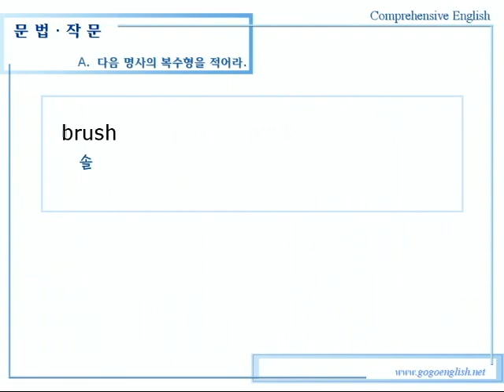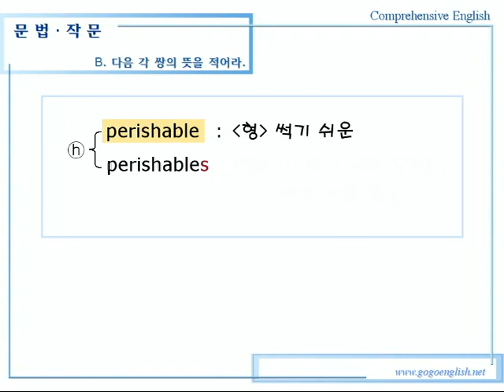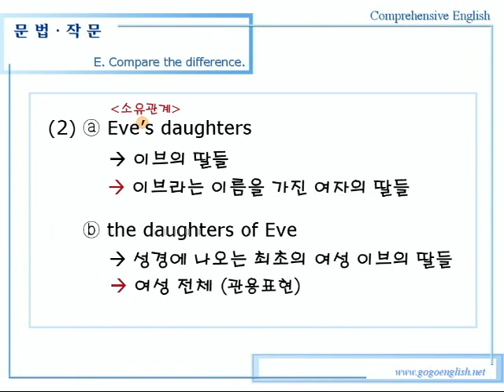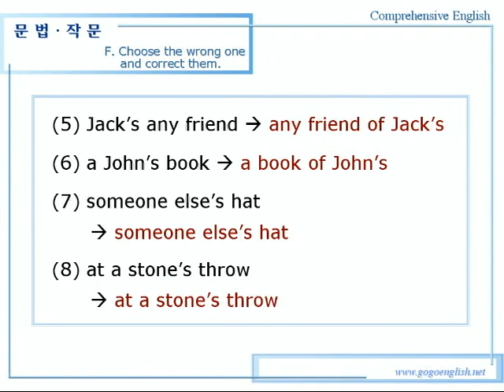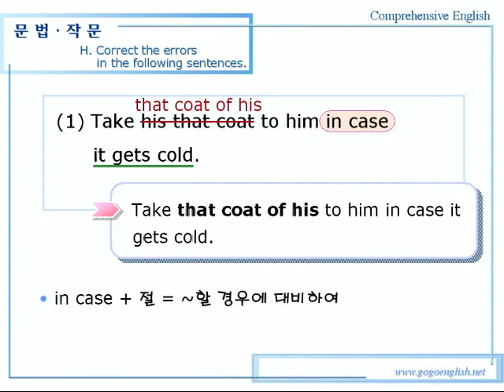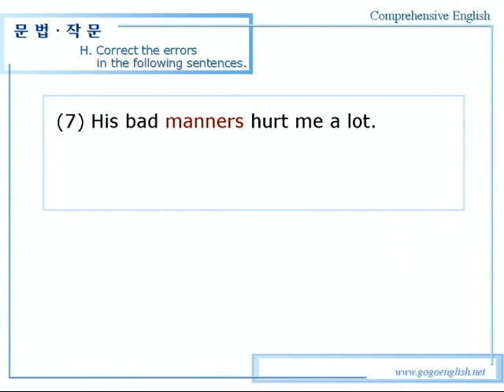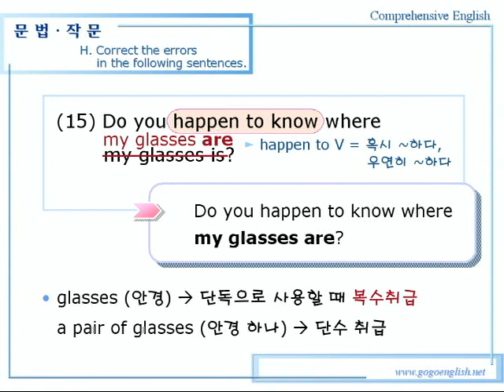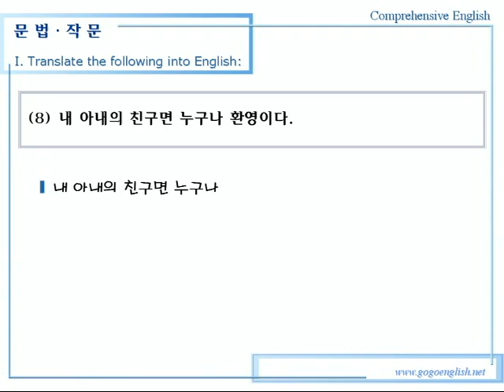종합영어 10장 1문법작문